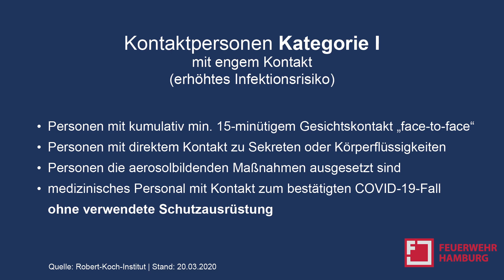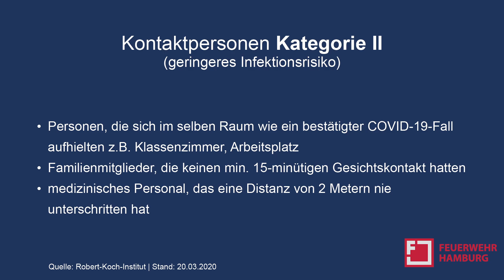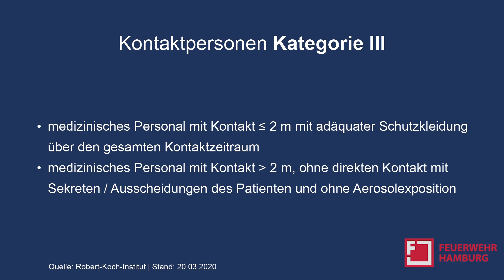Feuerwehr Hamburg - Nachverfolgung Kontaktpersonen COVID-19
Die Feuerwehr Hamburg erhält immer wieder Nachfragen zum Umgang mit den verschiedenen COVID-19-Kontaktperson-Kategorien (gem. Robert-Koch-Institut).
Diesen Umgang - Stand 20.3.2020 - hat unser Landesfeuerwehrarzt Godo Savinsky in einem Video erklärt.

Trotz ABSTAND HALTEN wir zusammen!